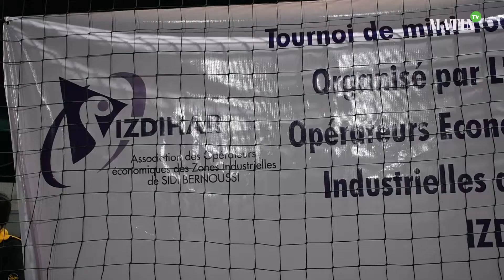L'équipe Maroc Soir termine au second rang du tournoi de l'Association "Izdihar"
L'équipe du Groupe Maroc Soir s'est inclinée en finale du tournoi ramadanesque de l'Association "Izdihar", une compétition inter-entreprises destinées à renforcer les liens de solidarité entre les différentes composantes des entreprises ayant pris part à l'événement.